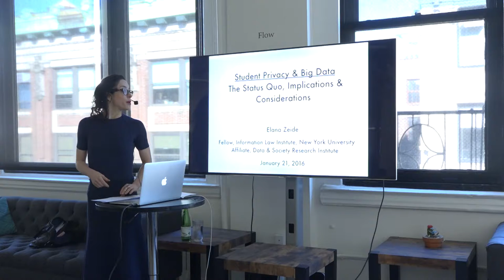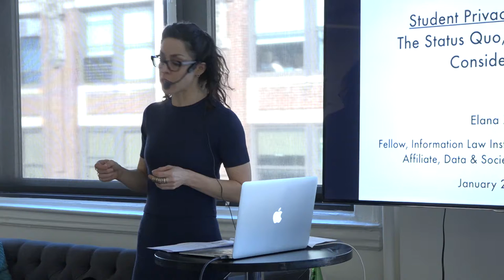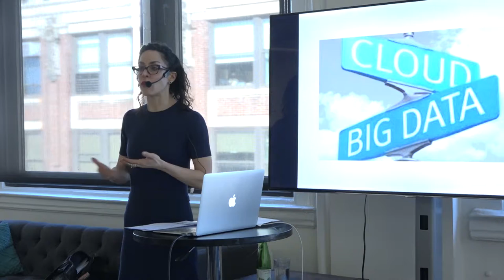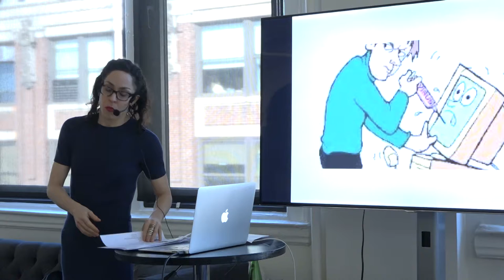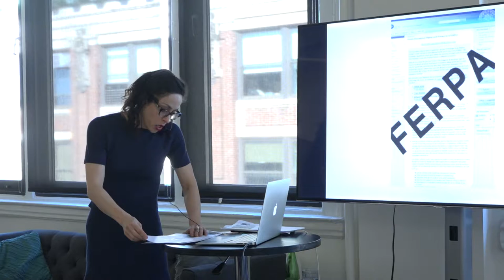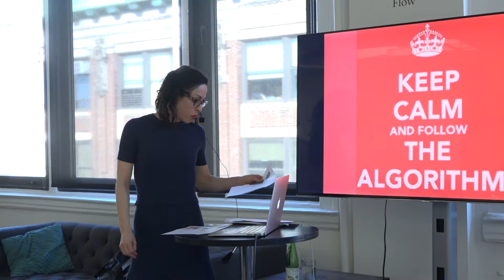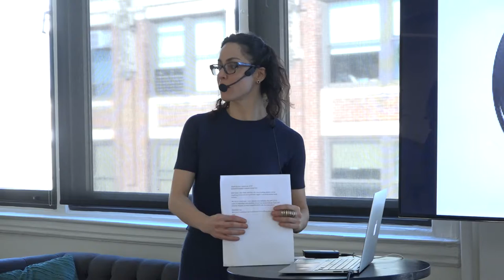Databite No. 66: Elana Zeide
Elana Zeide (@elanazeide) on Student Privacy & Big Data: The Status Quo, Implications & Considerations:

With the rise of online learning environments, student records are no longer just basic academic and administrative information, but include data and metadata generated from student interaction with digital platforms as well as unexpected sources like student ID badges and social media. Applying big data analytics to this wealth of information has the potential to revolutionize education, but also risks unintended consequences that affect the core values of the education system as well as civil rights and liberties.

The current student privacy regulatory regime does not address the issues raised by modern information technology and data-driven decision-making in education.  This presentation highlights key issues of the student privacy debate, proposed reforms, and emerging legal and ethical issues, as well as implications of data-driven education environments and decision-making that extend far beyond school settings.